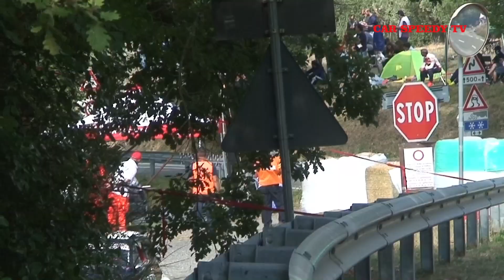LA CASTELLANA ORVIETO 2019 SERGIO FARRIS OSELLA PA 2000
Vittoria di classe, secondo posto di gruppo, quarto assoluto. Ecco il bottino conquistato, a Orvieto, da Sergio Farris autore di una prova maiuscola che è di buon auspicio in vista del rusch finale del CIVM 2019.